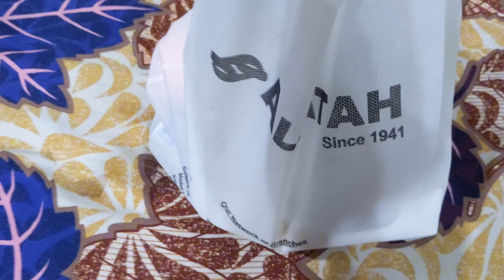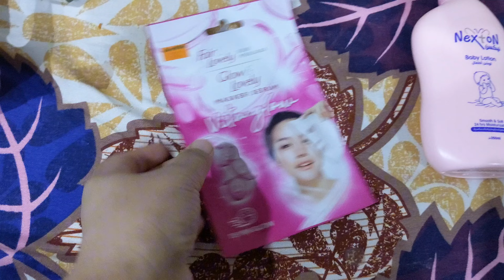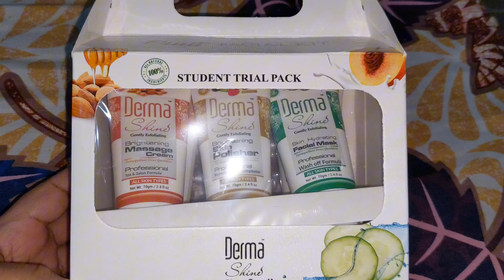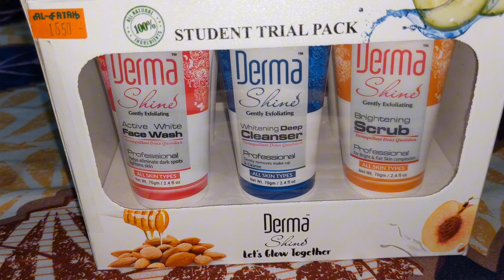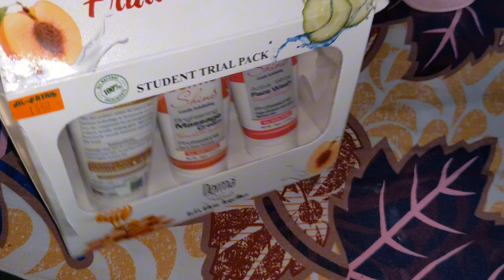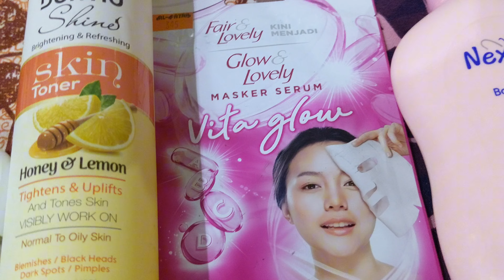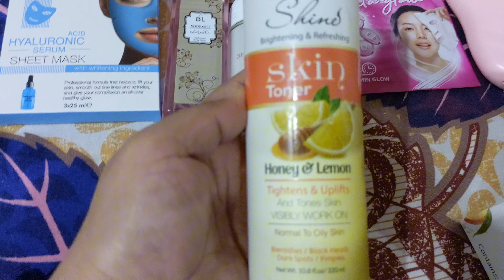Most Viral Products//Monthly Skin Care Routine Vlog// Facial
Most Viral Products and Monthly Skin Care Routine Vlog// Fascial, Sheets Mask,Bodymist, Roll on selfcare shots fascil#